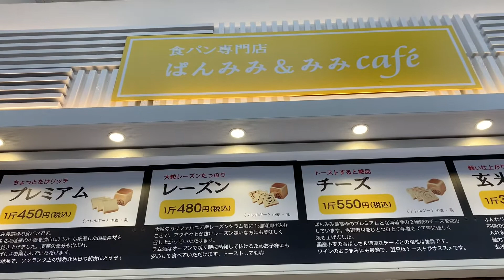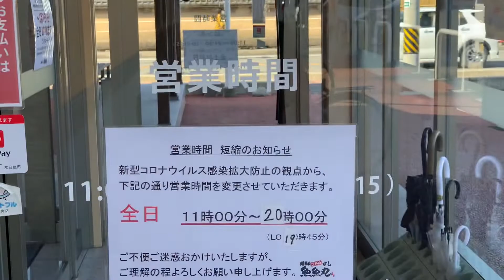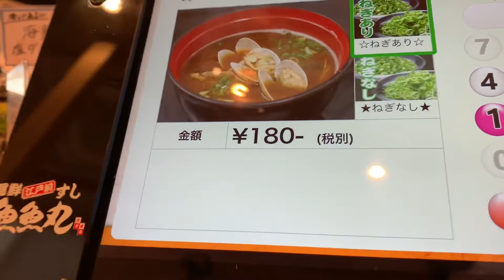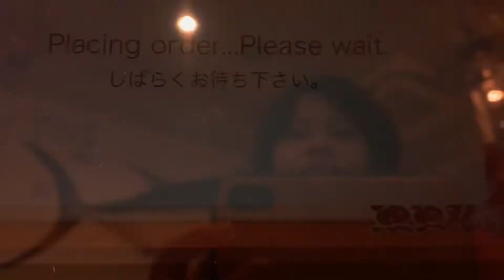Living in Japan Vlog/ Shopping, eating favorite sushi, cooking beef curry